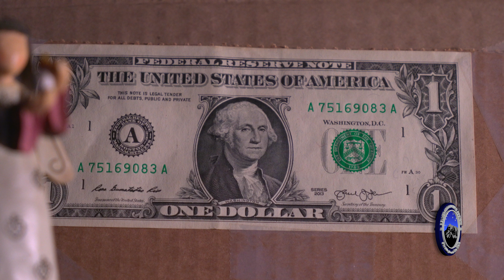Sony A7Rii - 4k AF Continues (Focus) Test...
Used zone bottom right. Also used a hair tie (some people us a rubber band, hair tie is stronger and easier to control) on the tripod handle to get a smooth and slow pan. Made a logo the other day an through it in...